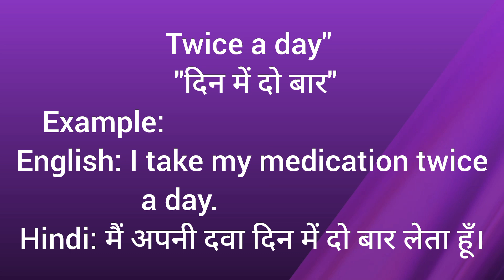Twice a day ka kya matlab hota hai/Twice a day meaning in hindi/word meaning/English Unknown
Twice a day ko hindi me kya kahte hai
Twice a day se kya abhipray hota hai
Twice a day kise kahte hai
Twice a day in hindi
Twice a day meaning in hindi
What is meaning of twice a day
Twice a day ka matalab
Twice a day ka hindi aarth kya hota hai
Twice a day ka matalab in hindi
What is twice day in hindi